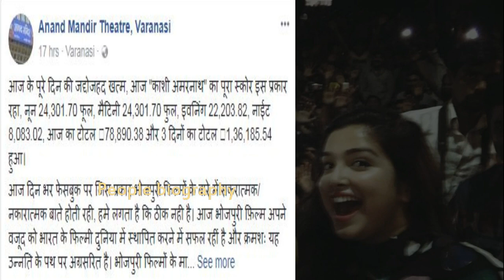निरहुआ की इस फिल्म ने कमाई का तोडा सभी इतिहास। Box office Collection Nirhaua Movie PB News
निरहुआ की इस फिल्म ने कमाई का तोडा सभी इतिहास। Box office Collection Nirhaua Movie PB Newsनिरहुआ की इस फिल्म की जबरजस्त कमाई सिनेमा मैं लगाई आग। Box office Collection Nirhaua Movie PB News All people writer directer actar biography if you went another peaple biography plz subcribe our chennal our chennal uploads by all femas peaple history Bhojpuri Industries All about Provide Are chennal And Khesari lal pawan singh Nirahua amrapali akshra singh rani chatter jee  dinesh lal yadav all interview ghosiip song vi Nedeo song movie upload are chennal if you you want any thing Subscribe 2 Are chennal thanx you